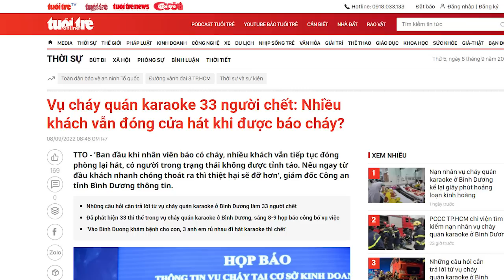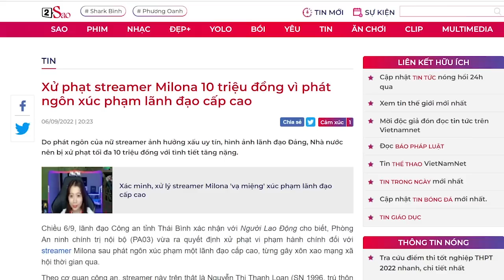„Bốc hỏa“ ngút trời ở Bình Dương, nhóm lợi ích Bình Dương đến lúc cần bị “trảm”?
Karaoke là một dịch vụ giải trí được ưa chuộng tại Việt Nam, ở tỉnh Bình Dương cũng có nhiều tiệm phục vụ nhu cầu này.
Nhưng khi cấp quản lý không kiểm tra đầy đủ để đảm bảo sự an toàn cho người dân, thì những chuyện bất ngờ đã xảy ra.
Nguyễn Phú Trọng , Phạm Minh Chính